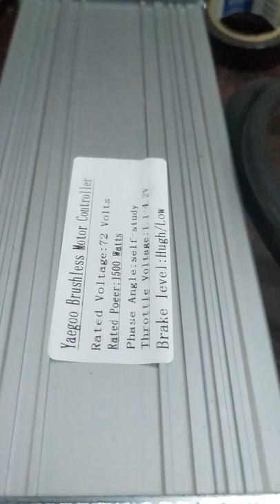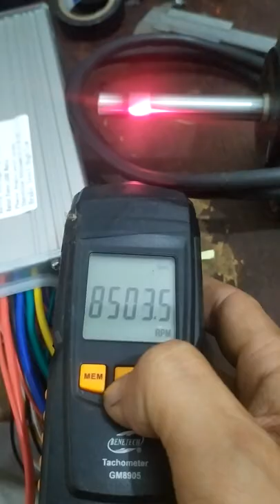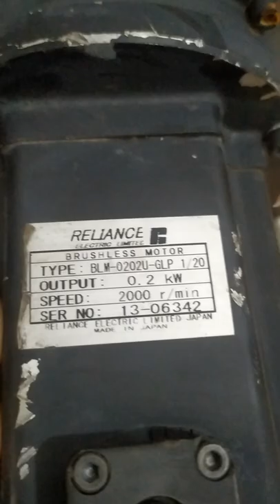BL Servo motor Tamagawa 200w 8500 vòng thực tế - chế Spindle cnc mini ok